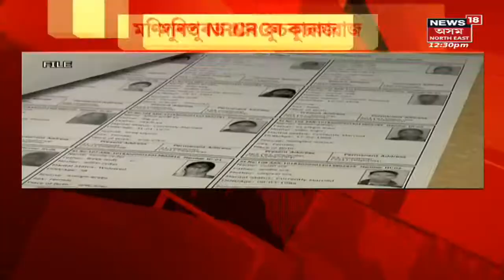NRC In Manipur | মণিপুৰৰ বিধান সভাত গৃহীত হৈছে এন.আৰ.চিৰ প্ৰস্তাৱ | Assamese News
NRC In Manipur |
লগতে চাওঁক দিনটোৰ ভিন্ন খবৰ।

Assam News Live Updates | China Taiwan War 2022 |  News18 Assam Northeast | Assam News | News in Assam | Assamese News |Northeast news | Northeast India |